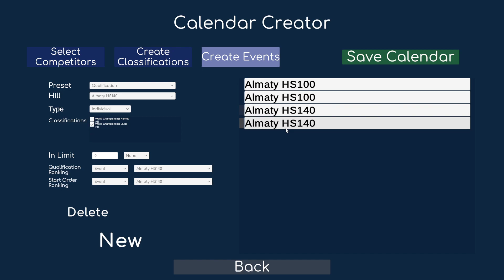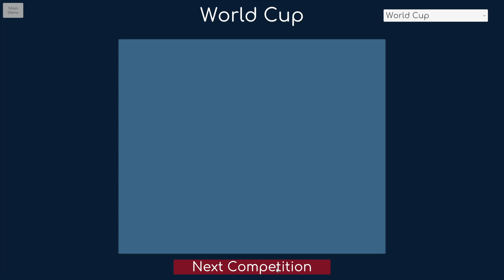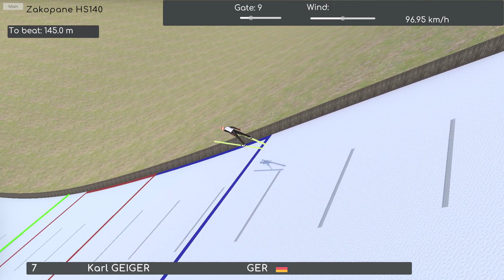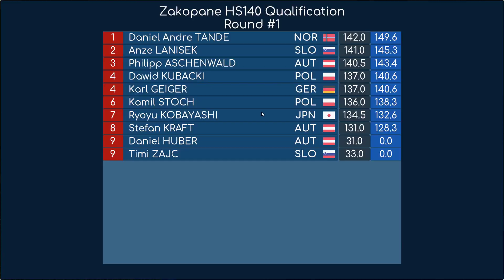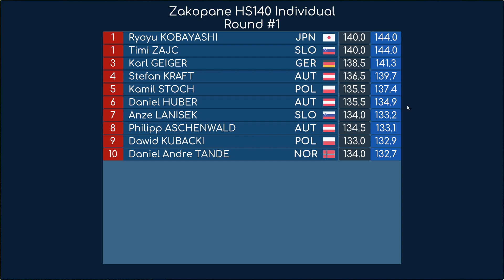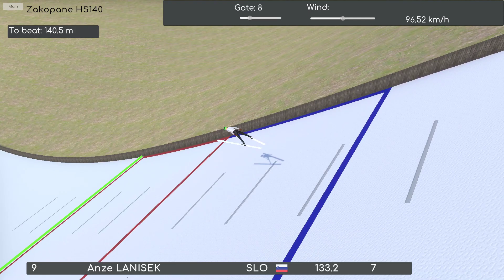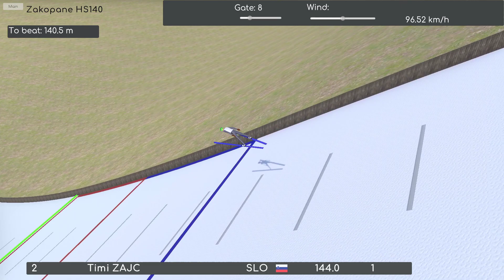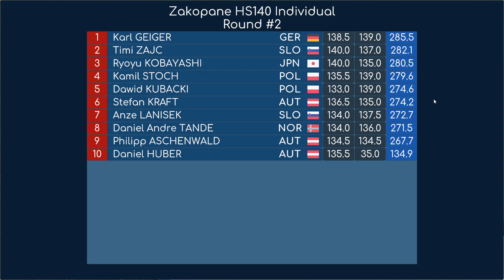Open Ski Jumping v0.4.5 - kolory stroju skoczka